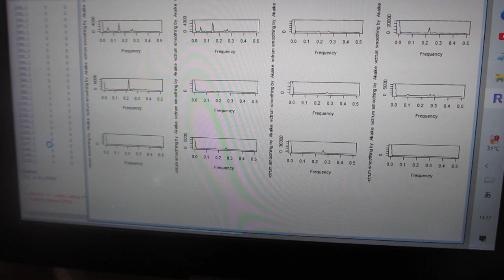超音波伝搬状態の解析・評価（超音波システム研究所）